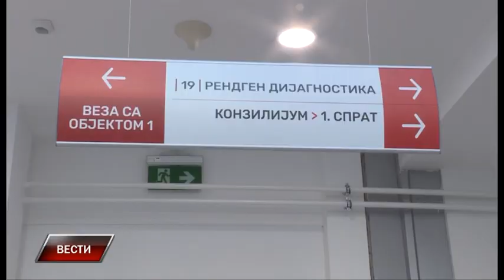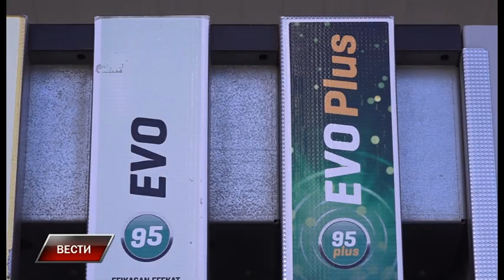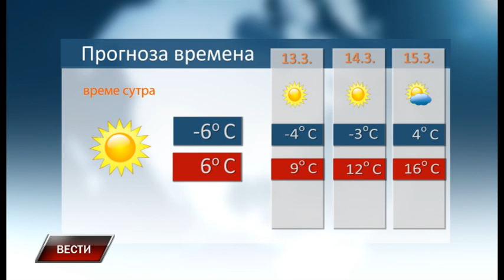Vesti 11 3 2022